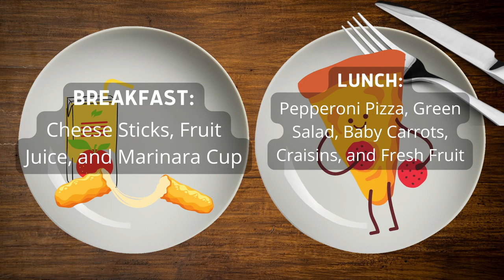5/9/2022 KVIKS News Bulletin